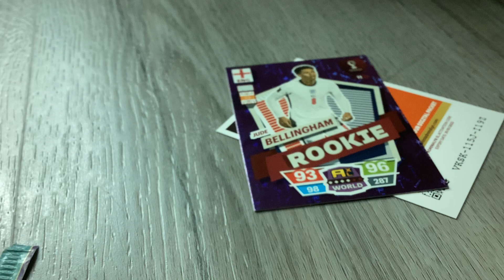I GOT CRISTIANO RONALDO,JUDE BELLINGHAM,YASSINE BOUNOU,MASON MOUNT IN MY FIRST WORLD CUP FIFA PACK